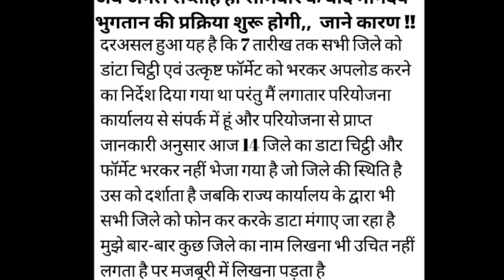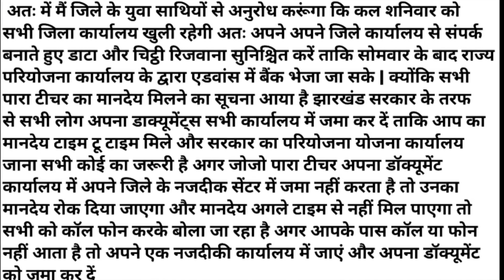Jharkhand Para Teacher News Today मानदेय पर बहुत बड़ा अपडेट 2023 14 जिलों का नाम आया है Today News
Jharkhand Para Teacher News Today पारा शिक्षकों के लिए बहुत बड़ा फैसला नियमवाली पर 2 बड़ी खबर

Para Teacher News Today सुप्रीम कोर्ट का बहुत बड़ा निर्णय पारा शिक्षकों का अंतिम मंजूरी दी Jharkhand

Para Teacher News Today | पारा शिक्षकों के लिए बहुत बडी खुशखबरी पारा टीजर मानदेय नियावाली पर 2 बड़ी

jharkhand para Teacher News Today आज से पारा शिक्षकों का सेवा ब्रेक कर दिया अब पारा टीचर समस्या मैं

Jharkhand Para Teacher News Today झारखंड सरकार का बहुत बड़ा ऐलान पारा टीचर खुशी से झूम उठे क्या खबर